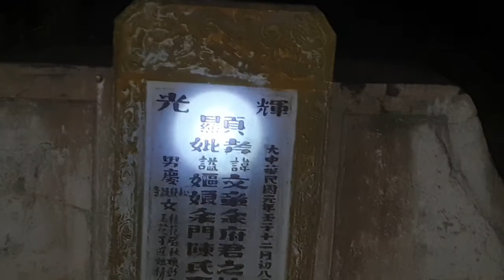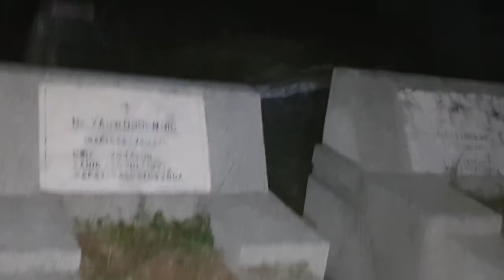MERINDING!!! DISAMBUT SOSOK PUTIH DAN PENAMPAKAN TERJELASS...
hari ini kita jalan2 malam di kuburan cina, kalian bisa rasain suasana mencekam sendirian di komplek makam orang tionghoa